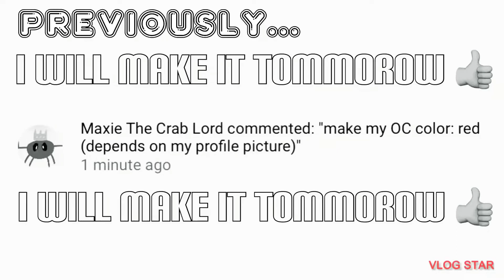NEW GACHA LIFE OC ( From Series )